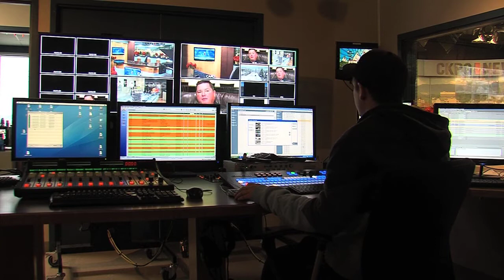CKPG TV To Be Broadcast On Shaw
CKPG TV will be charting new waters next week. Beginning Tuesday, several Jim Pattison Broadcast stations, including this one, will be airing in high definition on Shaw Cable. It means CKPG will be in the mix with Shaw's basic HD channels, such as Global Vancouver. For the average viewer, this spells good news and the ability to get the news more easily along with all the other locally-produced programming.